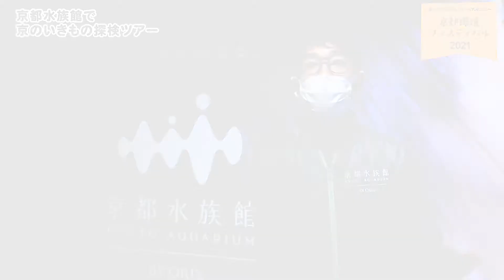京都水族館で京のいきもの探検ツアー【京都環境フェスティバル2021】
制作協力